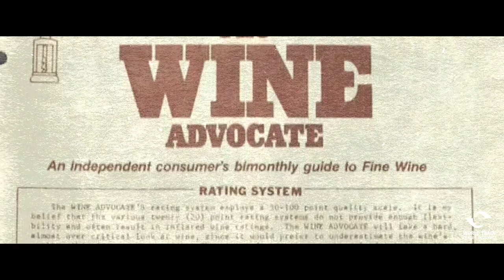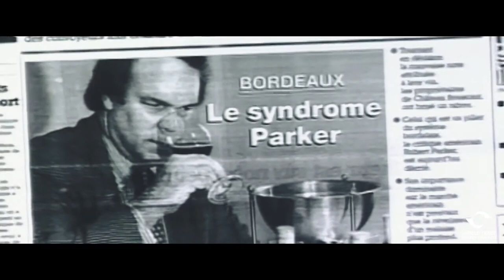2020 Maryland International Business Leadership Awards - Robert Parker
WTCI's Governor International Leadership Award winner profile -Robert Parker - Founder of The Wine Advocate.